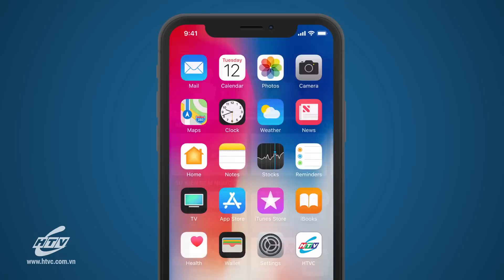Đối Diện Tử Thần - Tập 32 | HTV Phim Tình Cảm Việt Nam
Xem Tivi trực tuyến tại HPLUS (HTVC):
✅ Web / Wap mobile :
► Smart TV /STB : Tải HTVC for Android TV